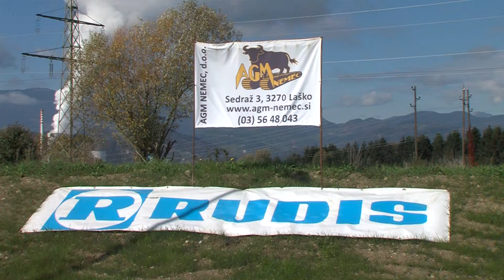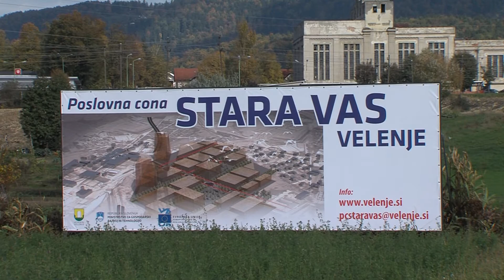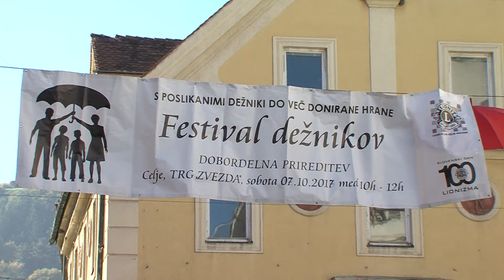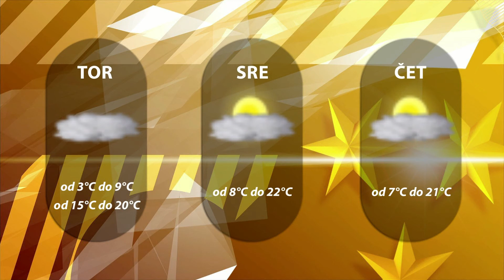Dogodoki dneva 9. 10. 2017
TV Celje Dogodoki dneva 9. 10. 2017
V VELENJU ODPRLI RAZŠIRJENO POSLOVNO CONO
KMETJE NA PONIKVI
3. FESTIVAL DEŽNIKOV
GOSTITELJI BREZ ODLIČJA